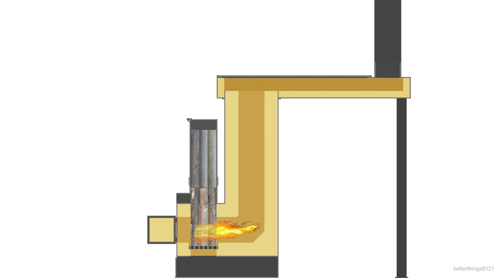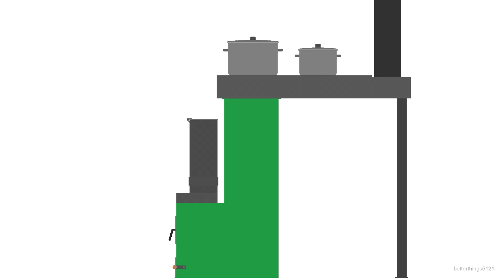Sobă rachetă CRS 1.1 cu plită pentru gătit eficiență mare ardere completă a lemnelor fără fum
Soba CRS 1.1

Apreciază (LIKE) și distribuie (SHARE) dacă ți-a plăcut acest clip!